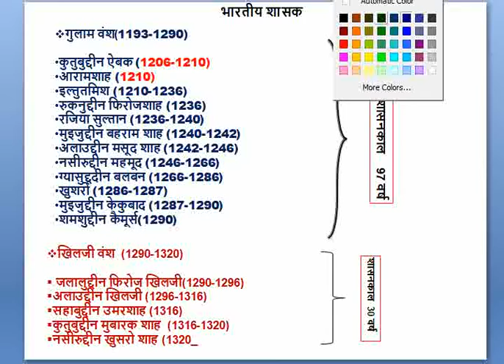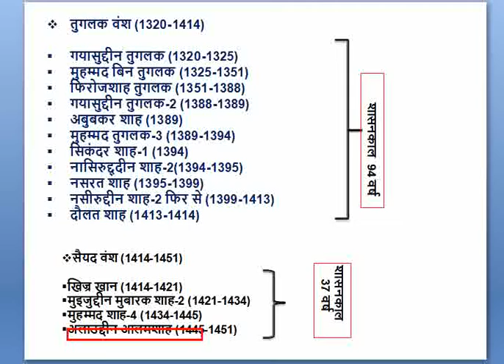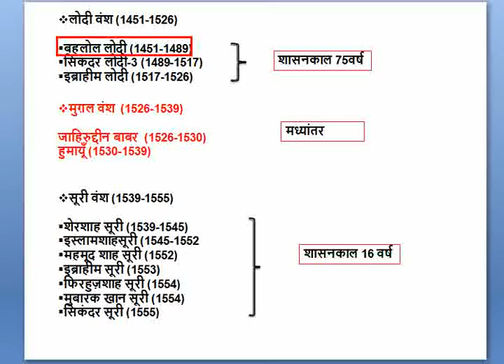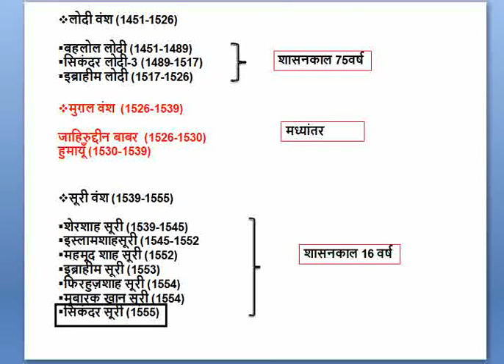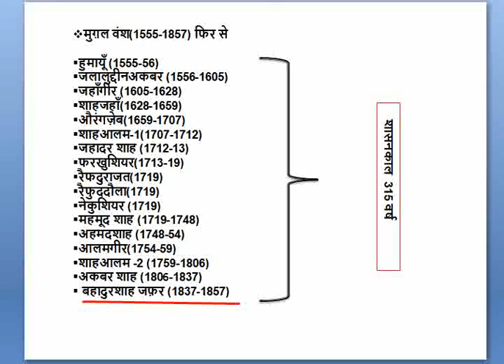Kings of Sultanate Period | सल्तनतकाल के शासक